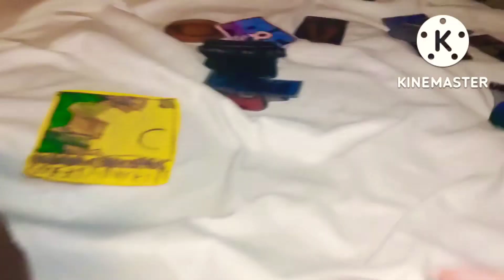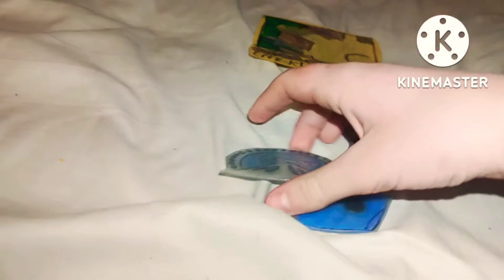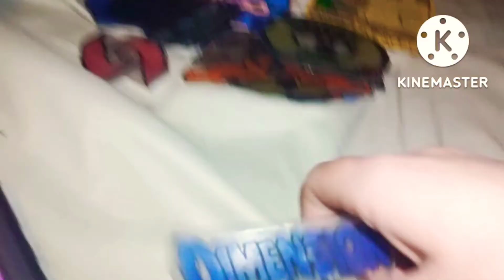Annoying P-Head - Kill Mill Creek Entertainment (Parody)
Happy Halloween From Annoying P-Head